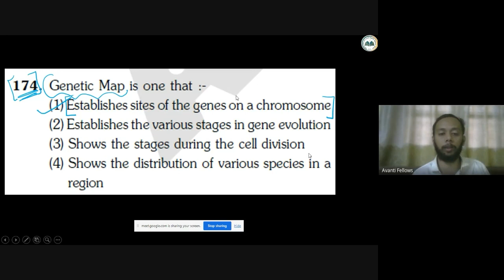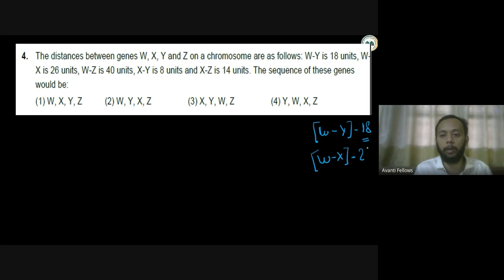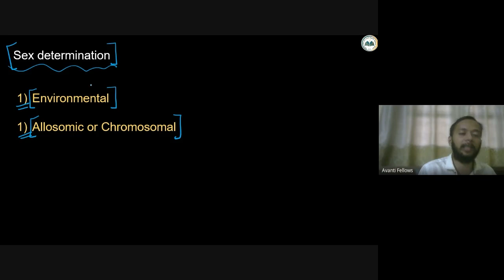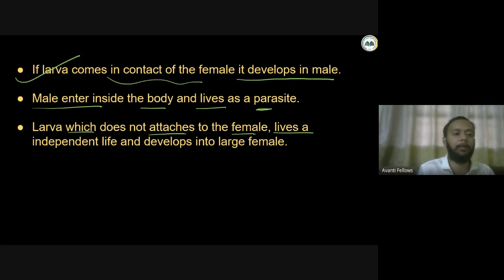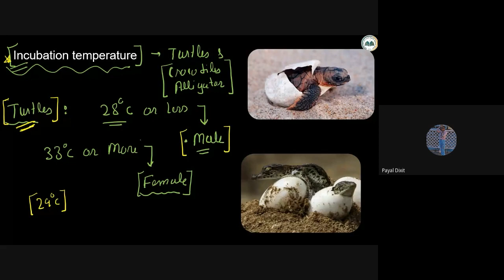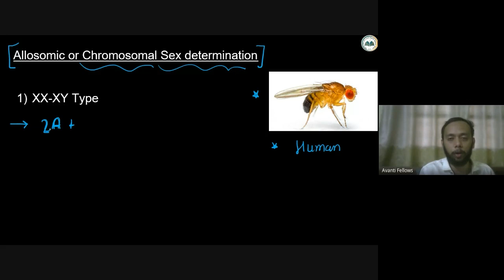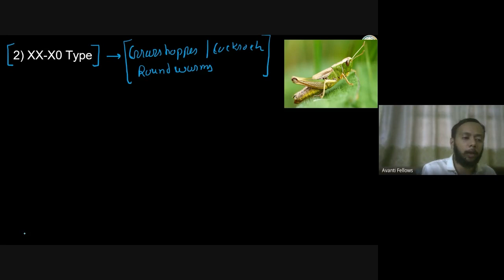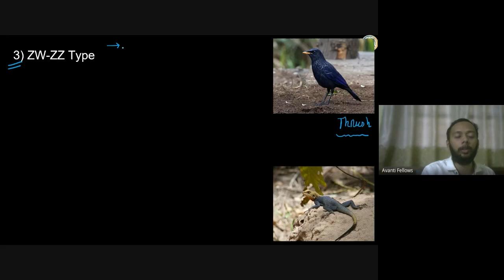Principles of Inheritance & Variations : Sex Determination | 12th NEET Biology | 7th June 2023